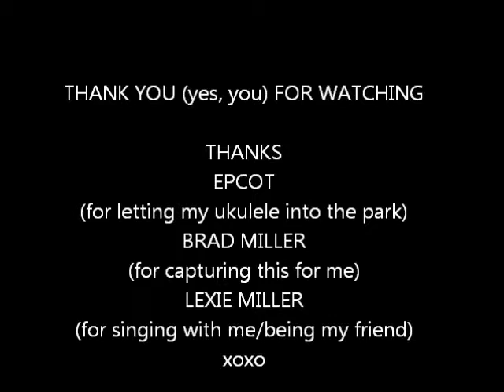No, No, No (Parts I & II) Erin Martone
Send this to someone who needs a good laugh(or an ex. Y'know, for ol' times sake. wink, wink)

Wow, that color really makes your eyes pop. You look great today.
xoxo

If you'd like to keep up with what I'm doing musically, turn that red button white!